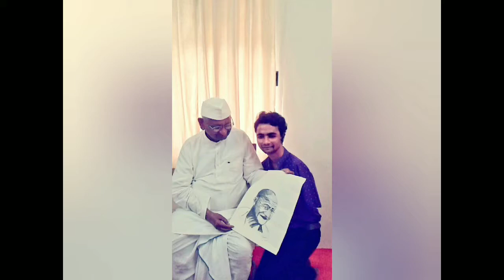legend Mahatma Gandhi Portrait Making By Nadeem Shaikh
Hello Friend's,

2 Oct Gandhi Jayanti is a national festival celebrated all over India to mark the birth anniversary of Mohandas Karamchand Gandhi.